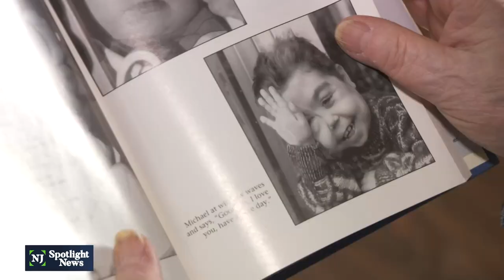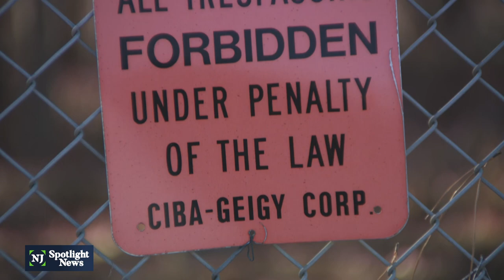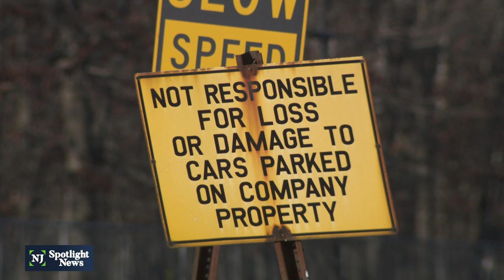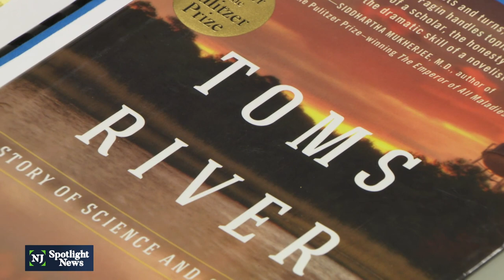Unease in Toms River over Superfund settlement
A deal to clean up one of the nation’s most notorious Superfund sites, located in Toms River, is drawing blowback from environmental watchers and residents who say their family’s health was harmed. But the state Department of Environmental Protection is moving forward with a cleanup settlement at the former Ciba-Geigy plant, which illegally dumped chemicals throughout its operation.